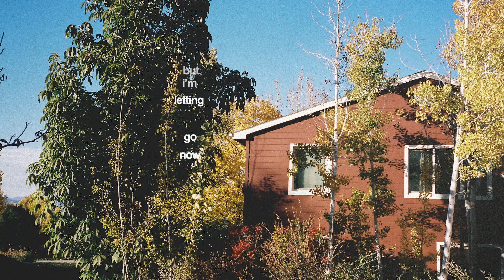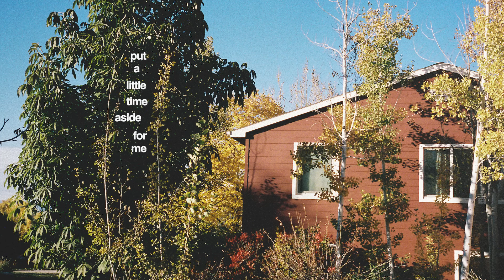Trevor Hall and The Great In-Between - put a little time aside (Official Lyric Video)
Lyrics:
don't know the way how
but i'm letting go now
i'm scared of trying
can't hide from dying

things change like seasons
can't find a reason
whatever happens
put a little time aside
put a little time aside for me